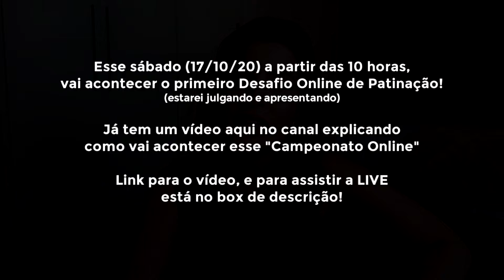EIXO INTERNO E EIXO EXTERNO, O que é e como fazer... | por Camilla Guerra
Você sabe o que é Eixo Interno e Eixo Externo?
Então assiste esse vídeo, e se continuar com dúvida é só me falar nos comentários que trago mais vídeos sobre o assunto.

🎁 Quer economizar nas suas compras online? Se cadastre nesse link e receba parte do seu dinheiro de volta + BÔNUS. Méliuz